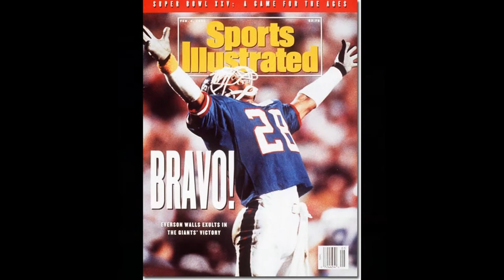Everson Walls GLSHOF 2011 Class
Willie Brown introduces Everson Walls.